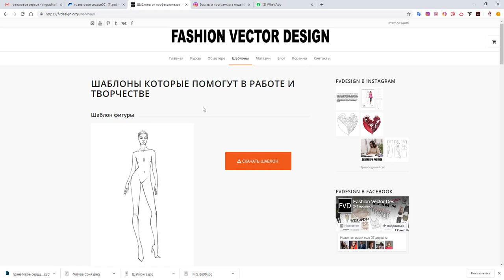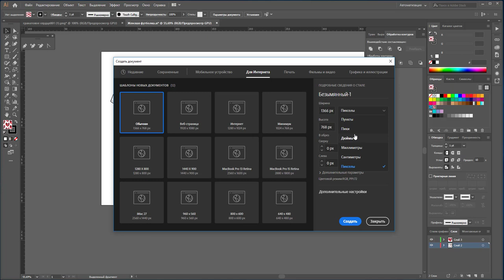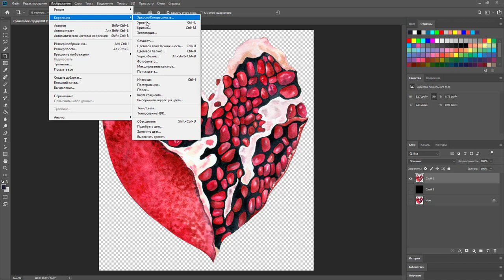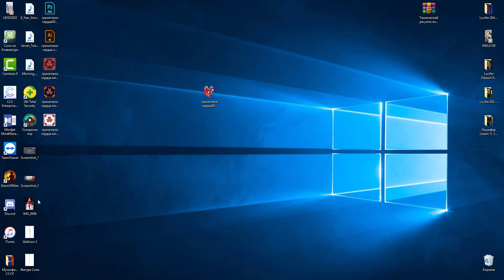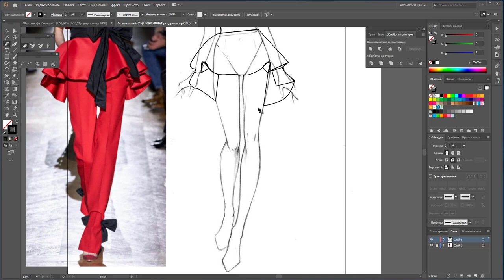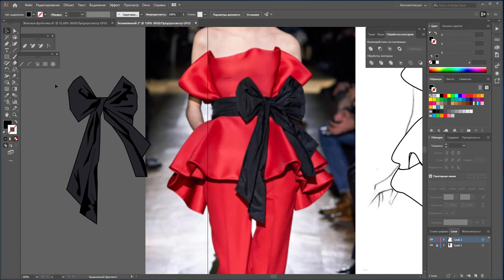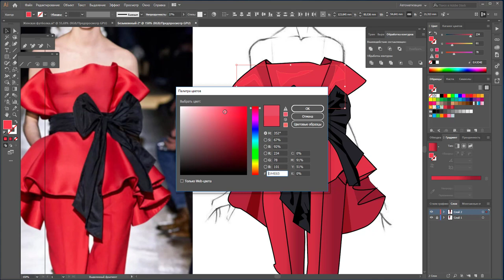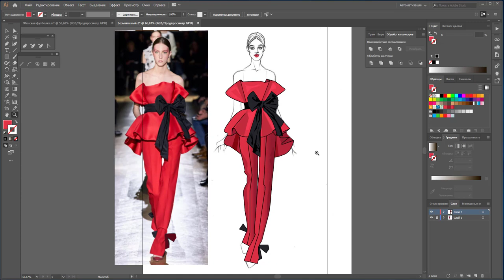Работа в Adobe Photoshop и Adobe Illustrator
1)Создаем принт из акварельного рисунка
-монопринт на футболке
-раппортный принт
-купон - платок

2)Fashion иллюстрация в векторе. Да, так тоже можно)